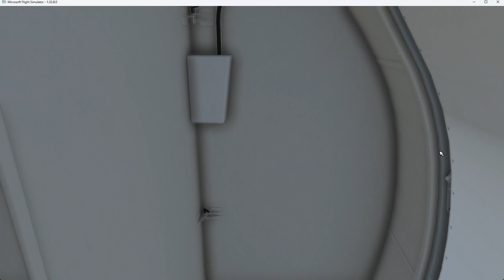Flugplatzrunde Madeira mit US Coast Guard ATR 62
[MSFS 2020] Flugplatzrunde Madeira (LPMA) mit ATR 62-100 Lackierung US Coast Guard